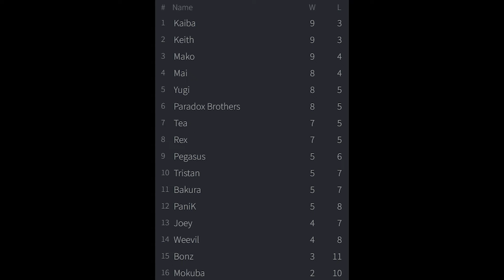Bonz vs Mokuba - Yugioh Duelist Kingdom Season Round 13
Bonz' zombies take on the Reptile and Plant improv of Mokuba